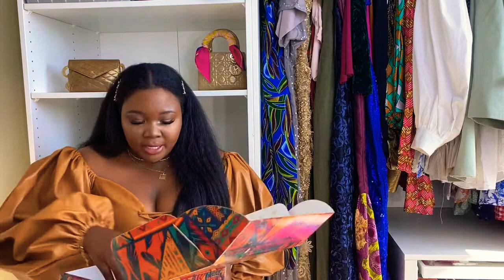Black Owned Brands I Discovered in 2020|Kai Collective, Ancient Cosmetics and more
*This was recorded in October 2020. Part 2 coming soon!